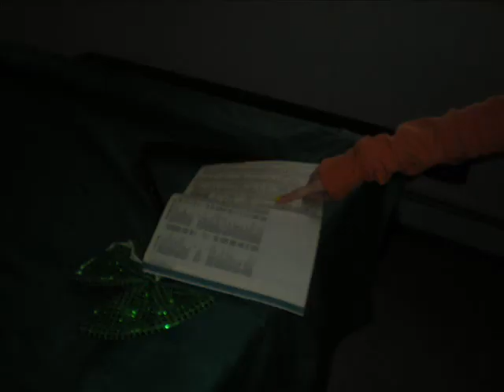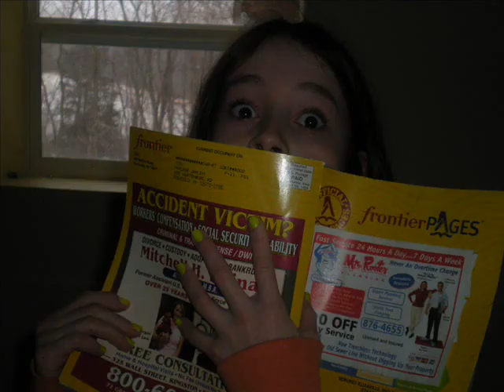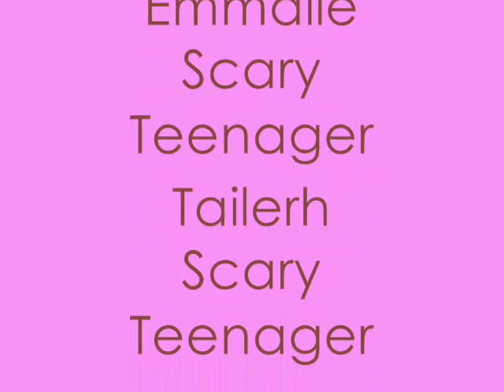Teenagers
this was supposed to go to the song teenagers by my chemichal romance but it didnt work so we picked another random song so ya